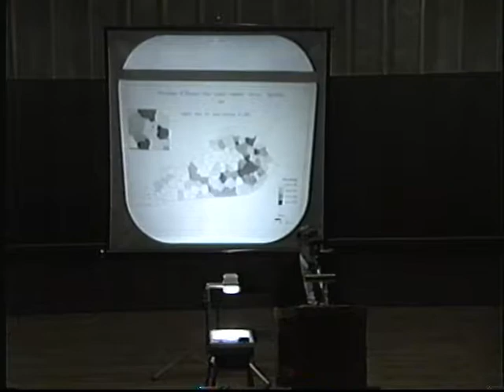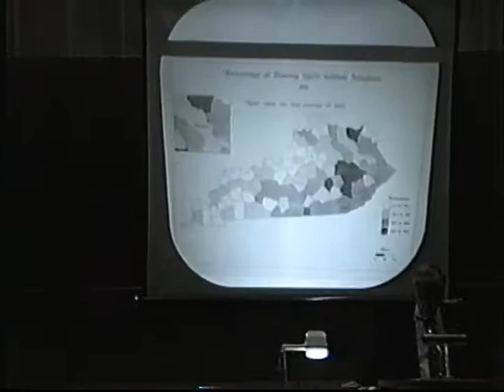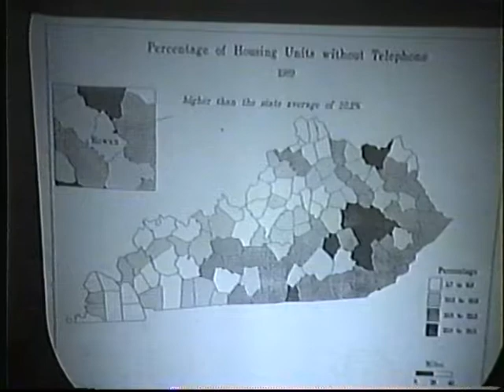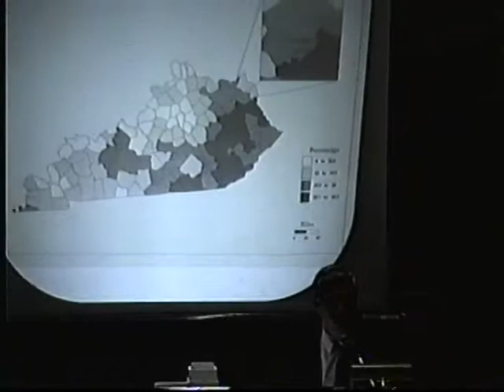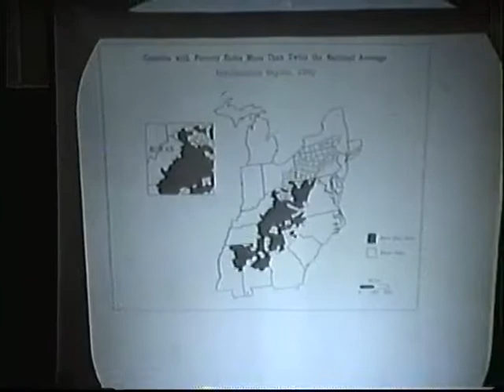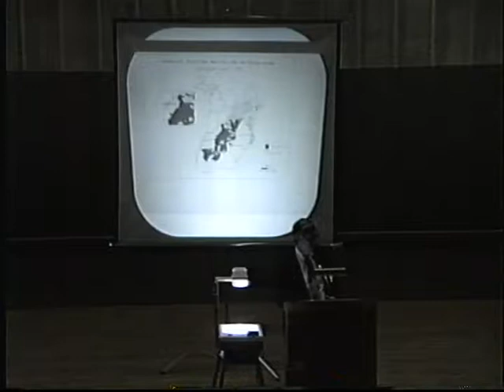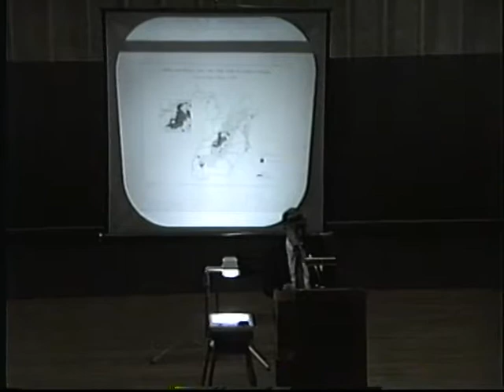Morehead State University Spring Convocation